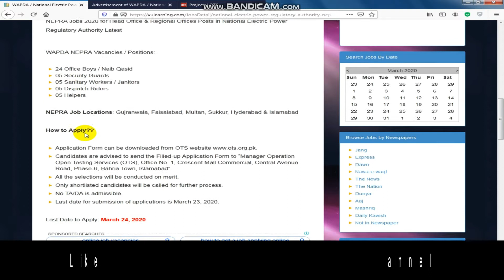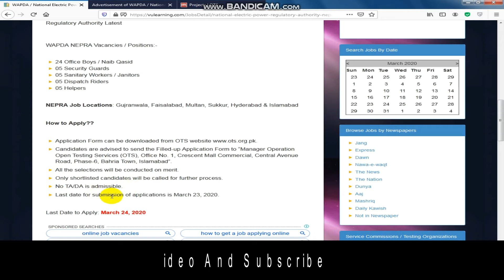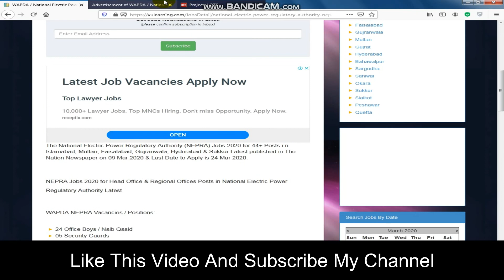WAPDA NEPRA New Vacancies in Different Cities | 2020